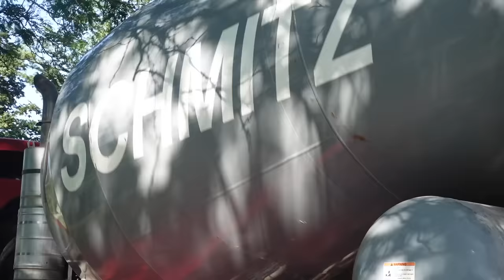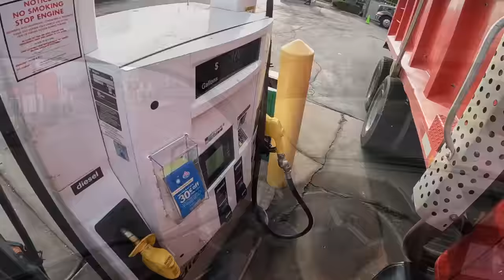I love summers in Wisconsin! BIG patio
Join us as we set up a large patio and pour some really nice colored and stamped borders. It's heating up out here but I always keep in mind how short of a summer we have here in Wisconsin. We have to keep grinding! Enjoy